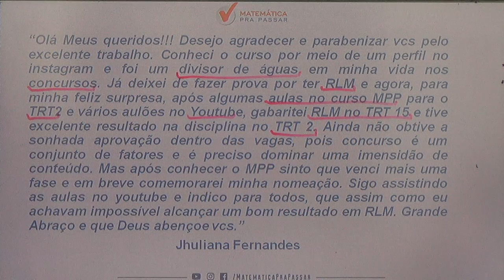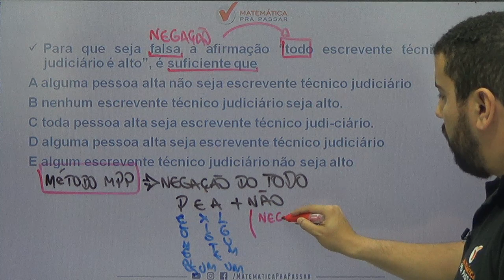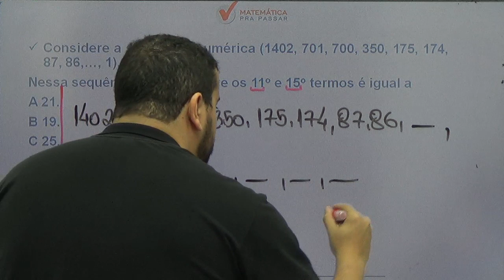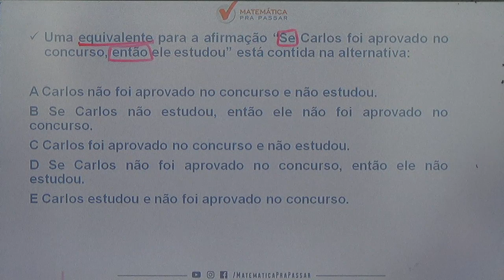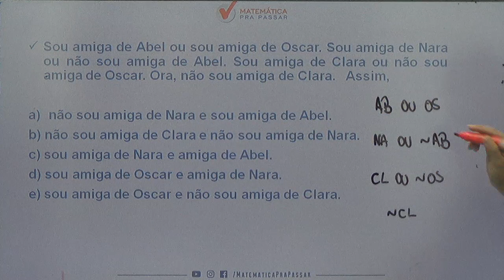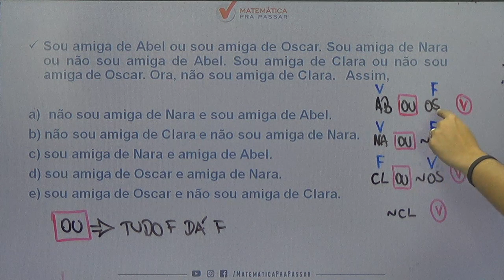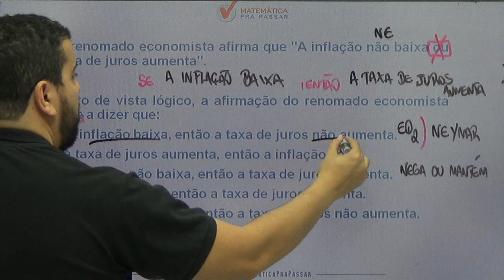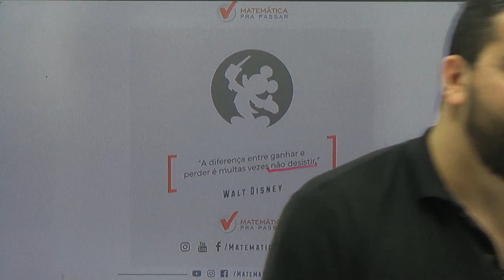RLM SEM MISTÉRIOS: GABARITE A PROVA DO TJ - SP.[2019]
Nesse mega aulão nosso professor, Renato Oliveira, ensina como você deve aprender rlm sem complicações e fechar a prova.